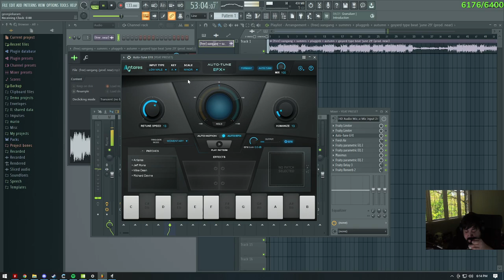Poke is in a what?